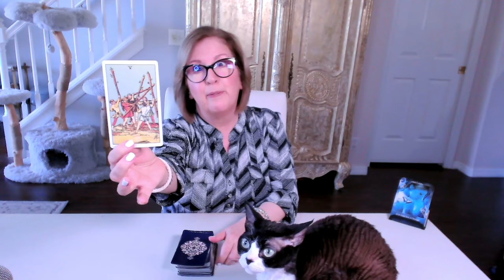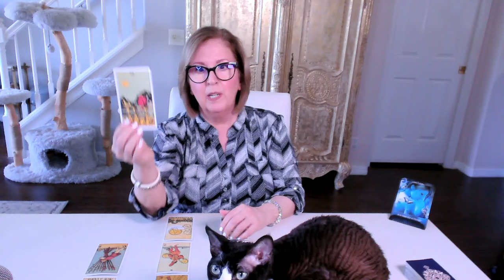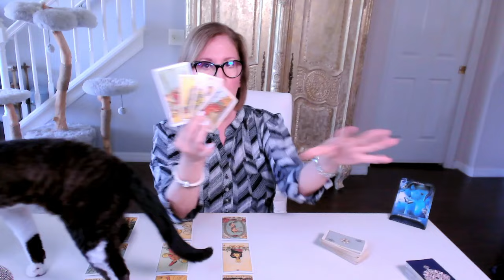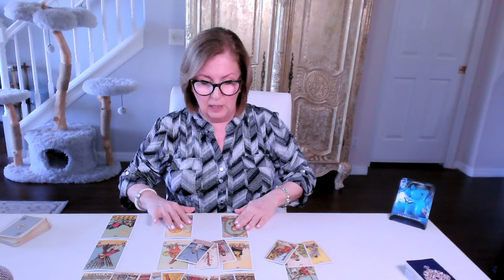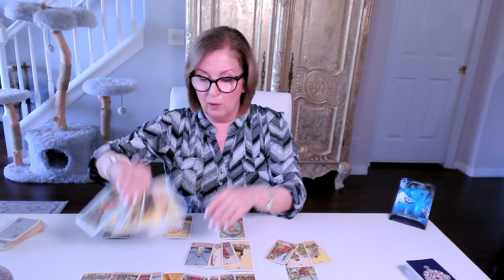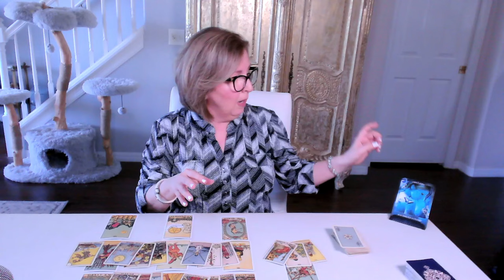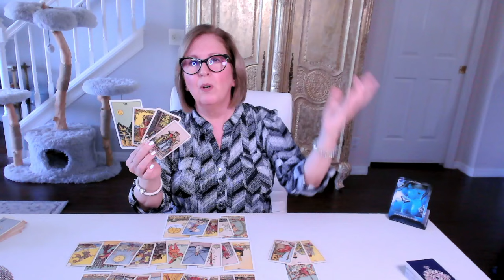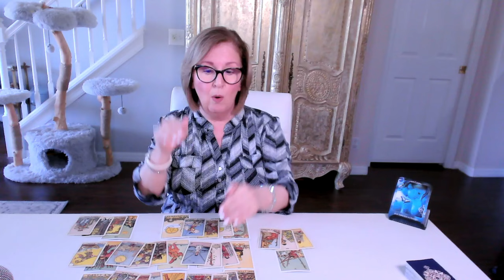LIBRA Love Tarot 💘 Releasing indecision and leaping for love!